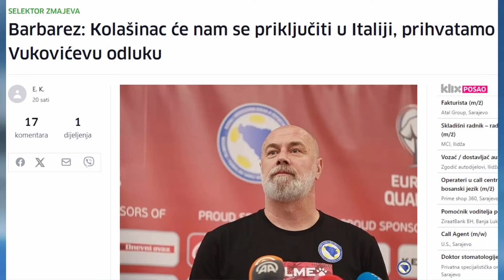⚽Barbarez i ekipa Zmajeva BIH odradila trening protiv Italije i Engleske!?⚽bosnaihercegovina